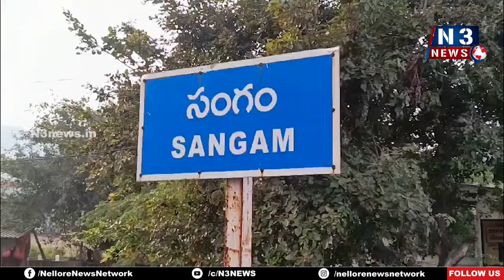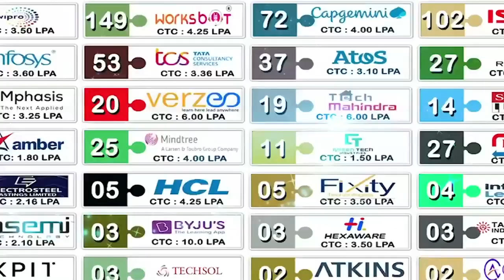లైసెన్స్ ఉంటేనే దుకాణాల‌కు అనుమ‌తి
- ట‌పాసుల దుకాణాల య‌జ‌మానుల‌తో సంగం ఇన్‌చార్జి త‌హ‌సీల్దార్‌, ఎస్ఐ స‌మావేశం